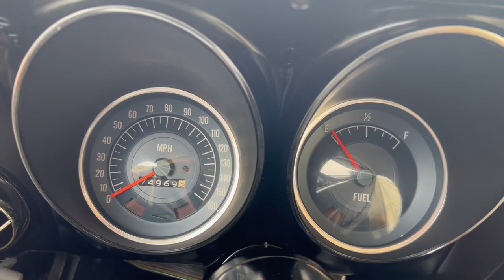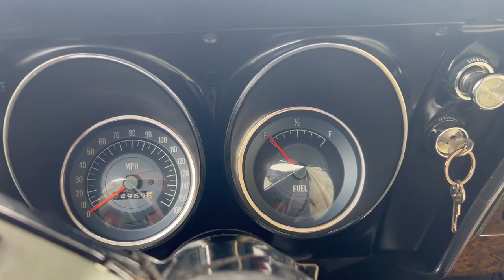1968 Pontiac Firebird Walk Around and Start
1968 Pontiac Firebird Walk Around and Start